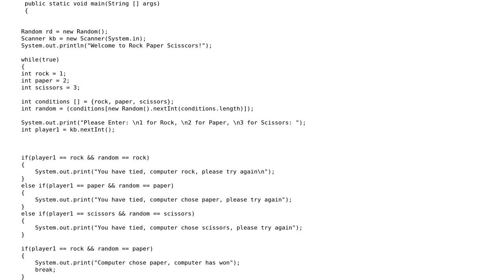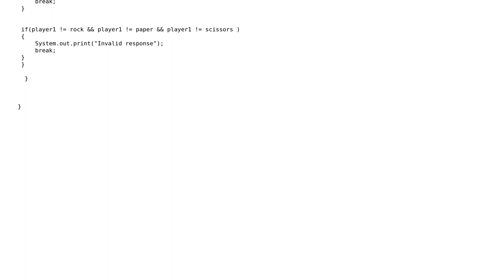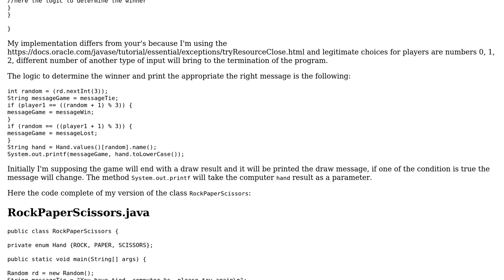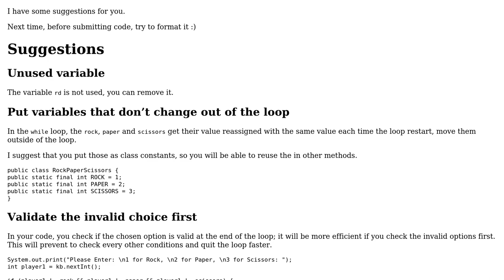Rock Paper Scissors in Java (I just want to know whatever feedback you have :) Thank you!)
Code Review: Rock Paper Scissors in Java (I just want to know whatever feedback you have :) Thank you!)

With thanks & praise to God, and with thanks to the many people who have made this project possible! | Content (except music & images) licensed under CC BY-SA | Music | Images & others | With thanks to user user221898 user Doi9t user dariosicily and the Stack Exchange Network Trademarks are property of their respective owners. You are responsible for your own actions.